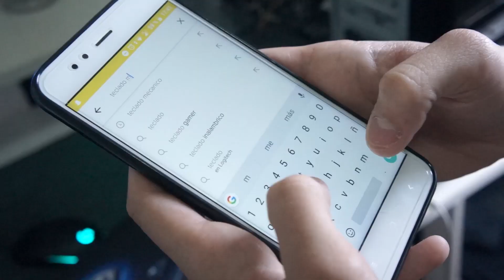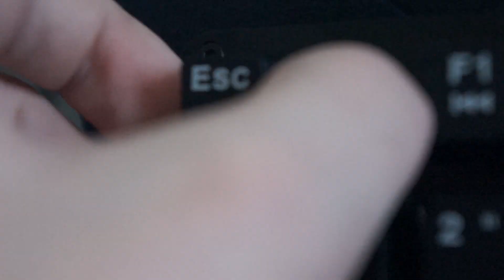El Mejor TECLADO MECANICO para FORTNITE por SOLO 20 U$D / Argentina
El teclado lo pueden buscar en ML como Teclado mecanico Aula y aparece.